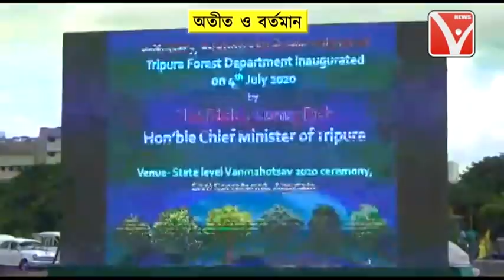Van Mahotsav 2020 // মুখ্যমন্ত্রী কি বলছে শুনুন